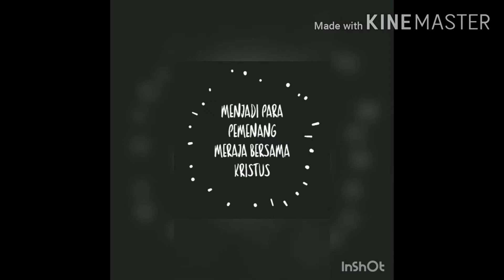Tuhan mencari orang mudah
1. Saudara saudari, kita orang muda harus sadar di zaman apa kita hidup saat ini. (Alice)
2. Kita berada di zaman di mana Allah menggunakan orang muda untuk menggenapkan nubuat dan rencana-Nya. (Riska)
3. Tidak hanya sadar di zaman apa kita saat ini, namun kita tetap perlu berada di dalam roh. (Sasa)
4. Dengan berada di dalam roh, kita bisa terus esa dengan Dia, dan ditunjang untuk mencetak sejarah Ilahi, bagi perampungan kehendak Allah ( april )
5. Kita juga perlu melihat 1 visi,dimana visi ini dapat memengaruhi hati, mengubah cara pikir dan mengontrol jalan hidup kita untuk mengarah kepada Kristus. (Nofiyanti)
6. Terhadap visi ini kita perlu mengambil suatu tindakan yaitu bekerja sama dengan Allah, melalui memberitakan Injil dengan lengkap, dalam dan kaya. Serta berdoa yang mengakhiri zaman ini "Amin, datanglah Tuhan Yesus". (Leny)
7.Kita juga perlu berdoa dengan kesadaran yang penuh akan pandangan Allah terhadap sejarah manusia melalui melihat bahwa injil itu di percepat dan bahkan dimaksimalkan melalui situasi dunia saat ini (NovitaLia)
8. Untuk mempercepat pemberitaan injil kita perlu senantiasa berdoa dengan gigih, berdoa berdasarkan iman yang kuat,  bekerjasama dengan Allah untuk merampungkan kehendaknya dizaman ini. (Febri)
9.Sebab itu, saudara/i Kita harus membaca Firman Allah di dalam roh dan atmosfir doa dan menjamah kedambaan Allah dari Firman-Nya; kemudian kita harus
langsung mengikatkan diri kita kepada Allah dan Firmannya agar kita dapat bekerja sama dengan Dia untuk merampungkan kehendaknya.(Ester B)